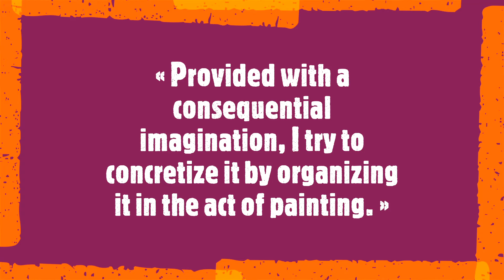Hervé Le Goaréguer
« Provided with a consequential imagination, I try to concretize it by organizing it in the act of painting. »

Hervé Le Goaréguer, an award-winning French painter, says that though his artistic style wants to be abstract, ‘scraps of history’ as well as figurative elements are also pervasive within his pieces. After working in varying mediums, Le Goaréguer began painting using oils to ‘obtain and assert the white’, as it is unaltered by underlining pigments, unlike white acrylics or ink. He enjoys creating on different planes, evoking the sense that we can only give what we receive.
Soundtrack:
- Oboe Concerto in C major, K. 314 (K. 285d)
Douglas Boyd, oboe and the Chamber Orchestra of Europe conducted by Paavo Berglund